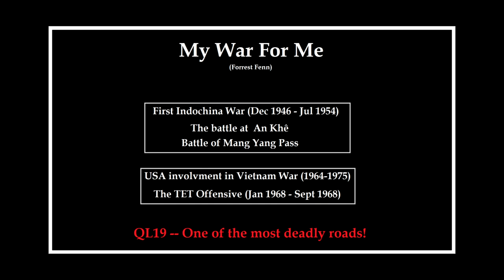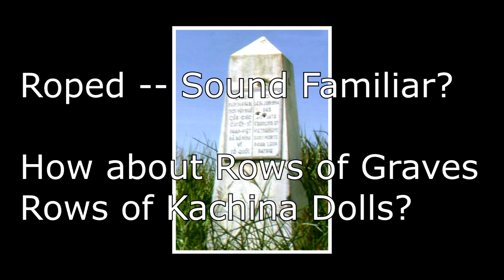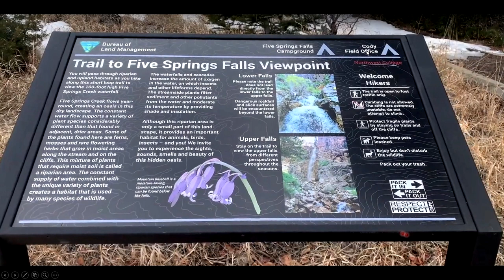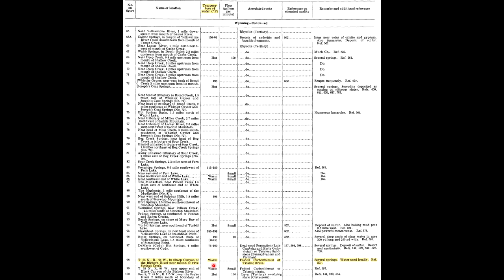Forrest Fenn's "My War For Me" - Vietnam and Wyoming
Mang Yang Pass = Known as "Heavens Gate"

Medicine Mountain Pass = Known as "Window/Door to the Spritual World"

* The French Soldiers died and at "Heavens Gate" in Vietnam.

* Forrest Fenn wanted to die at the Window to the Spiritual World (as known by 81 Plains Indian Tribes that he spent a lifetime collecting artifacts of).

I discuss in detail the place that Forrest Fenn found the grave and waterfall. I then locate the same place in Wyoming (Bighorn Medicine Wheel) where our solve is at "Five Springs"

WWWH = Five Springs Basin (the wheel "D" cairn points to it)
Canyon down = Five Springs Canyon

Home of Brown = Medicine Mountain

Put In at = Five Springs Campground Road (Old 14A/Dayton Kane Rd)
Your Creek = Five Springs Creek

Blaze = The Sun (the "E" cairn at the wheel)
BOTG Blaze = (EYE) is off the trail leading to the Five Springs Falls (heavy loads and water high)

The rest of the clues describe the place we leave the trail and ford the river.

100% of the poem used
No ciphers -- very straight forward
No characters, spaces, or punctuation changed
No words replaced
Poem is in English, and read left to right / top down
Zero bias, did exactly what the poem says
Chest was on Public BLM land, not in a National Park (which is not legal)
Chest was in the STATE of Wyoming, just like Forrest said in legal docs

No B.S. No Controversy.  No secret names. No disguised voices. No CRAP! Go to another channel for that, I only deal with facts and ways to solve the poem, not trash.

We do not claim to be the finder(s), Jack IS the finder.  Having said that, Jack did NOT solve the poem alone, and Forrest knew that. I assure you of this...  Jack can feel free to correct me, but to do so he must first back it up with his solution, since FF is dead I have no way to verify what Jack claims since he said nothing UNTIL AFTER Forrest died.

Feel free to comment positive or negative, but if it is negative, you had better back it up with your ENTIRE SOLVE to show exactly how you are right and I am wrong.  Failure to do this will have me block you, I have no use for Trolls.

WyMustIGo / Troy - "The Man From Back East" who's team solved the poem.